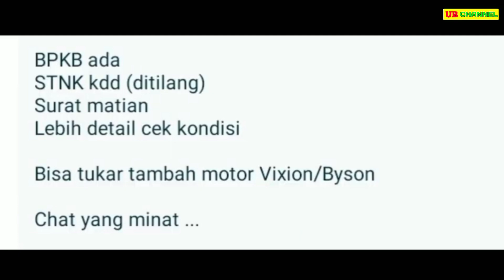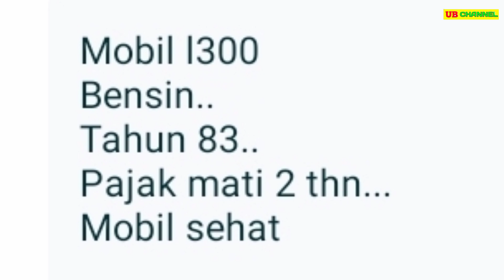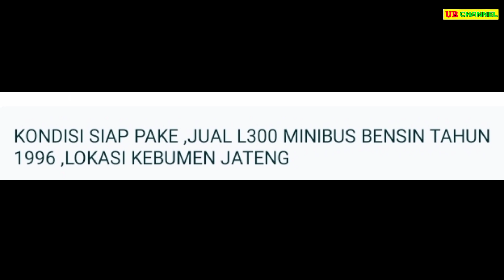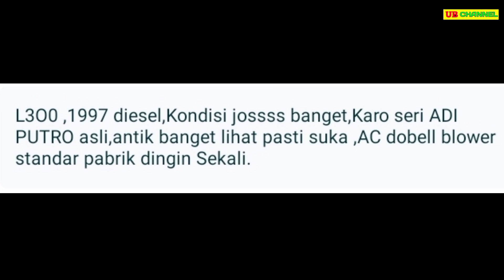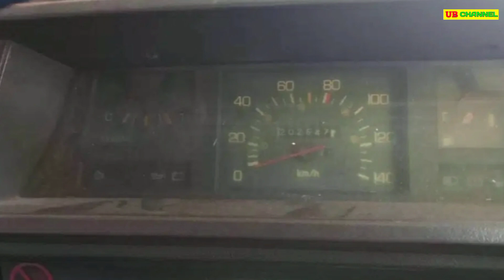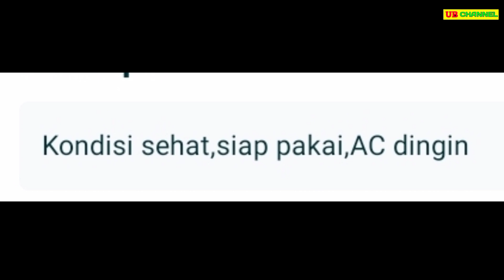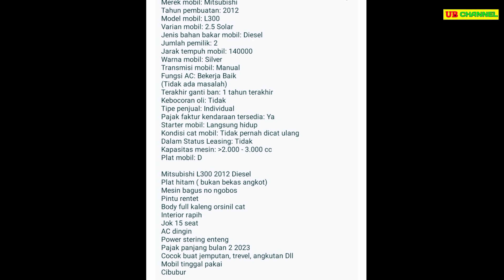HARGA L300 MINIBUS BEKAS HANYA 7 JUTAAN AJA MURAH COCOK UNTUK TRAVEL DAN USAHA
7 MITSUBISHI L300 MINIBUS BEKAS MURAH HARGA MULAI 7,65 JUTA

AWAS PENIPUAN !!!...

1. MITSUBISHI COLT L300 1.6 TH.1986
7.65

12.5

39

59

65

70

113

Terima Kasih..

harga l300 minibus baru,
harga l300 minibus adiputro,
harga mobil l300 minibus baru,
harga mitsubishi l300 minibus bekas,
l300 minibus diesel,
harga mobil l300 minibus bekas,